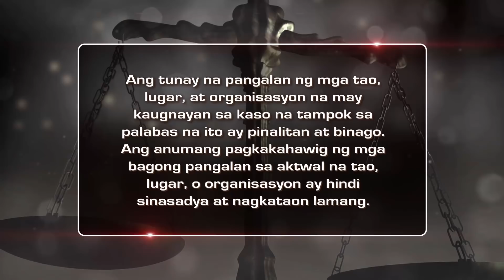Pariwara | Ipaglaban Mo Recap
Despite struggling financially, Jacky (Ella Cruz) wishes to continue her studies. However, her resentful mother, Doray (Ara Mina), chooses to focus her attention on her other family. To make matters worse, Jacky finds herself on the receiving end of sexual abuse from her stepfather Edgar (Epy Quizon). The serious maltreatment she receives from her loved ones becomes traumatic for the young girl. With no salvation in sight, Jacky runs away and leads a life of crime and delinquency.

Recap Cast:
Ella Cruz (Jacky) / Epy Quizon (Edgar) / Ara Mina (Doray) / Karla Pambid (Vivian) / JB Agustin (Tope) / Blaine Medina (Maritess) / Joaquin Domagoso (Jacky's friend) / Uno Santiago (Jacky's friend)